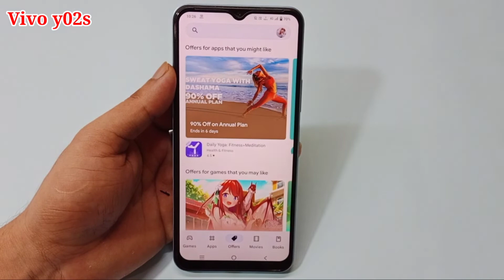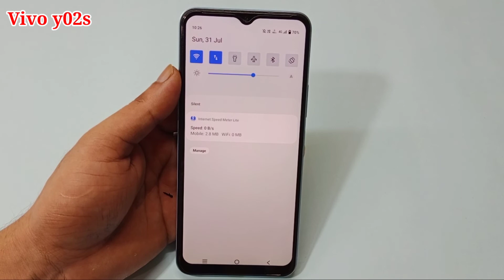Vivo y02s me daily data use kaise dekhe | how to enable daily data use Vivo y02s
hello friends Aaj ki is video ke madhyam se maine aap logon ko bataya hai ki Vivo y02s mobile me daily data use kaise dekha jata hai